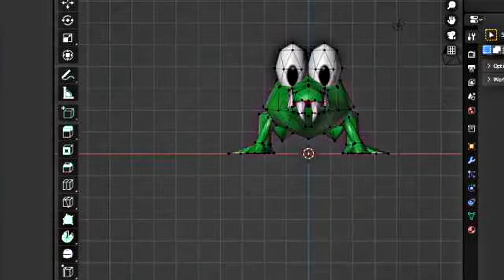King Ed of the Edlantic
i was actually just quadeca